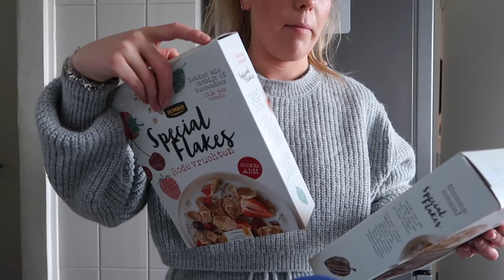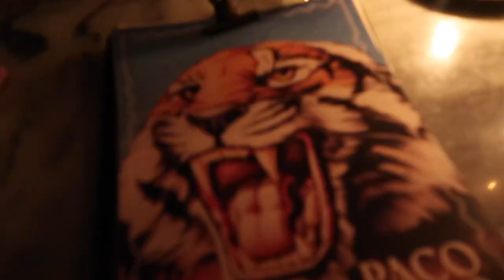Heel veel uiteten & pakketjes (Chiquelle, Loavies & Ladylikefashion.nl) ❥ WEEKVLOG | Janette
Hey lieverds, vandaag weer een mega leuke weekvlog. Ik ga lekker uiteten met mijn vriend en vriendinnen. Ook krijg ik leuke pakketjes van Chiquelle, Loavies en Ladylikefashion.nl